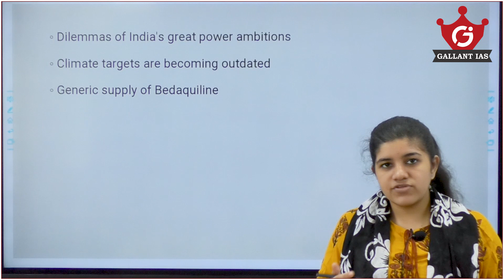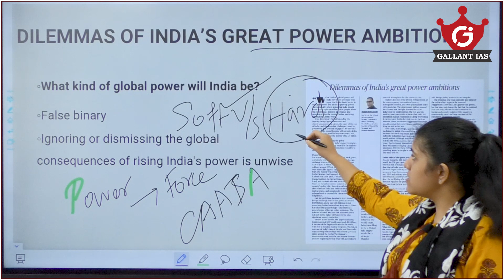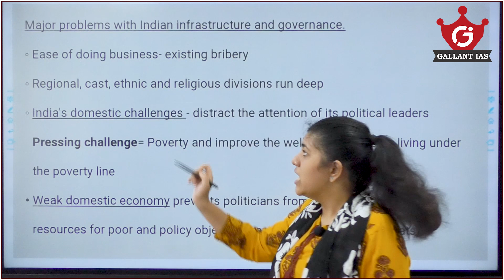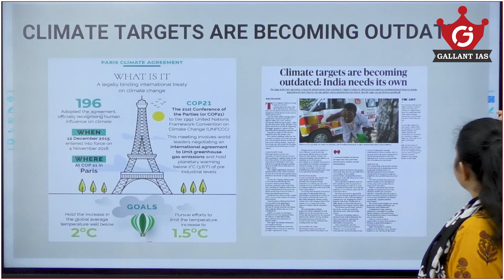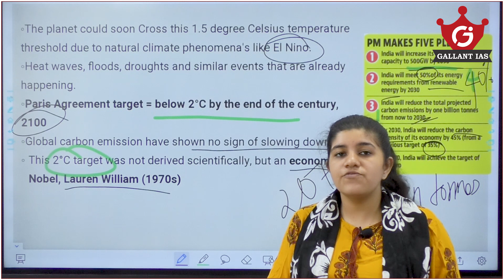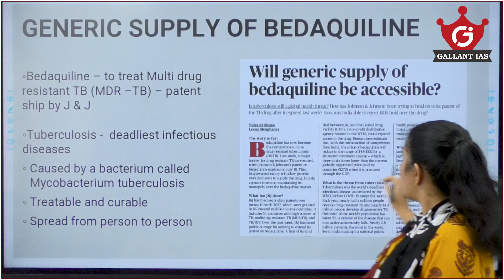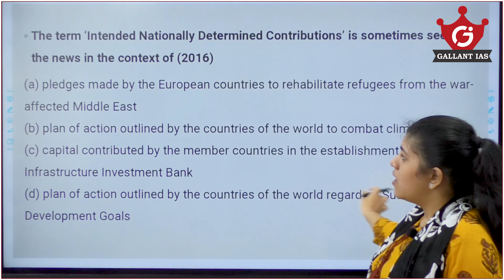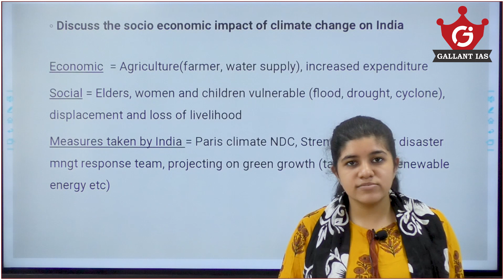Daily affairs | 24th July 2023 | Daily News Analysis | UPSC | By Aishwarya G | Gallant IAS